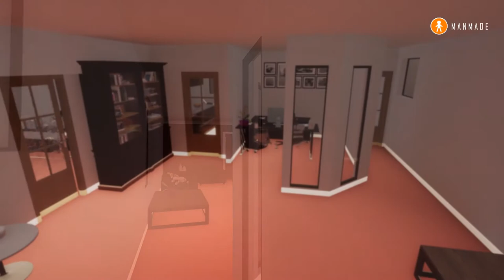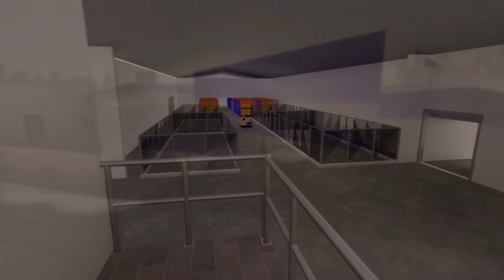Pharmacy Direct Centurion